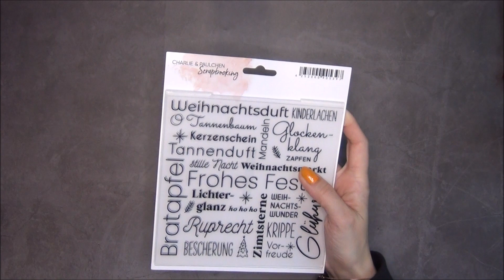⛄🎄 neues Kreativ-Kit von Charlie & Paulchen | Karten basteln | Produktvorstellung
WERBUNG
Hallo zusammen,
und schon wieder gibt es etwas Neues von Charlie und Paulchen. Ich zeige dir in diesem Video ganz viele neue Weihnachts-Produkte  und wünsche dir ganz viel Spaß beim Zuschauen und Nachbasteln.

Stanzformen:
Stanzformen Fachwerkhaus – Fassade